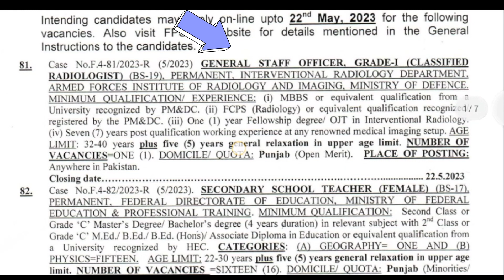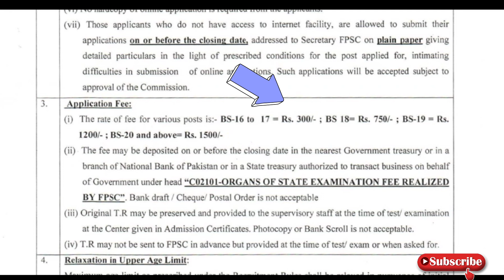Fpsc jobs federal public service commission new jobs 2023 |today all jobs update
The Federal Public Service Commission plays an important role in ensuring merit based recruitment of enterprising candidates to the civil/federal Services. In doing so, we have tried to catalyze the development of the country and the progress of the nation.
Advertising link 🖇️
Over the years, demands on the resources of the Commission have increased manifold. To meet these demands and to keep pace with the dynamic environment, we have focused on optimal utilization of technology, introduction of new means of testing and increasing accessibility of the Commission’s functions without compromising on quality and timeliness.

کوئی مسلہ تو مسیج کریں 👇
fpsc jobs 2023
fpsc jobs
fpsc
jobs
latest jobs
how to apply for fpsc jobs 2022
new jobs
fpsc lecturer jobs 2022
ppsc
fia jobs 2023
govt jobs
lecturer jobs
federal public service commission new jobs 2022